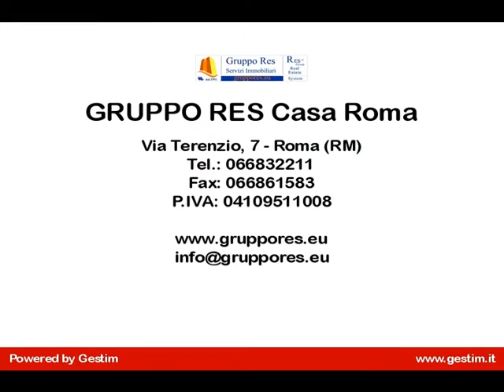Appartamento in Vendita a Roma (RM) zona Balduina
BALDUINA  a via Ugo De Carolis, prestigioso appartamento in vendita, all'interno di un elegante condominio con guardiania. L' immobile in vendita è posto al quarto e penultimo piano ed è composto da ingresso, salone triplo, 3 camere, 2 bagni, cucina abitabile, armadi a muro, 3 balconi vivibili, e verandati, cantina. Il prezzo di vendita della casa nella zona della Balduina è di Euro 640.000,00. Si valutano permute. gruppores.eu